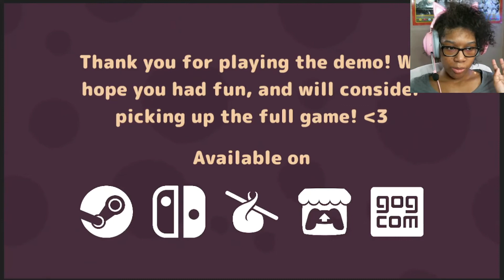Legend of Veggie - Turnip Boy Commits Tax Evasion